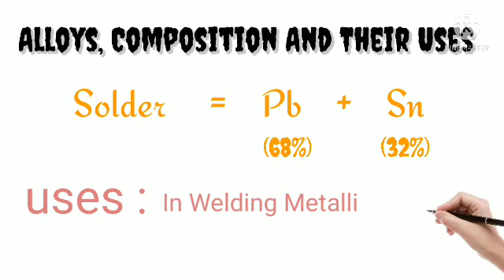Solder Alloy//chemistry notes/general chemistry/competitive exams/class 11,12/science quiz questions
Solder : alloy of Pb and Sn.

In this video you learn alloy their composition and use.

On this channel you can get free access to short notes of chemistry on various topics.

state TET exam

Helpful for any competitive exam which asks for GENERAL CHEMISTRY.

For any query : comment down 🙏